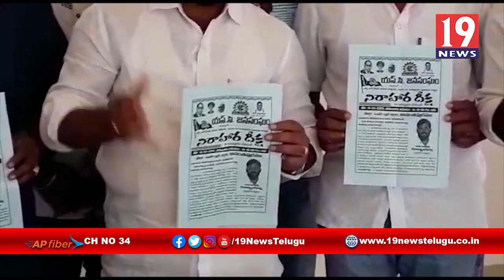ఎస్సీ ఎస్టీ నిధులు అమ్మవడికి మల్లింపు తగదు-నిరాహార దీక్షకు సిద్ధం-అనంతపురం జిల్లా